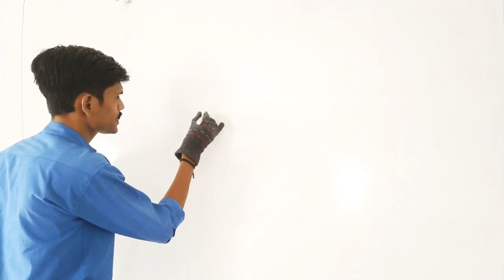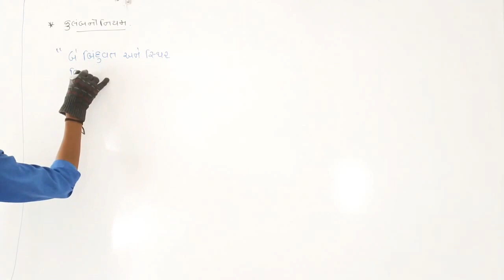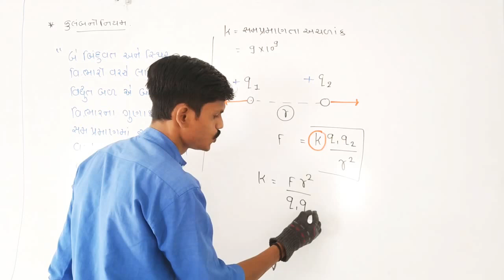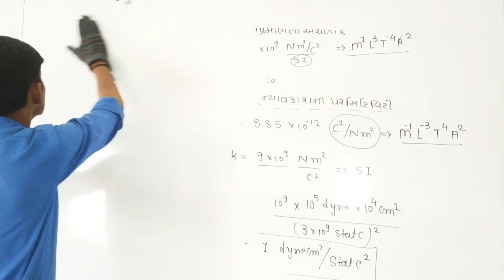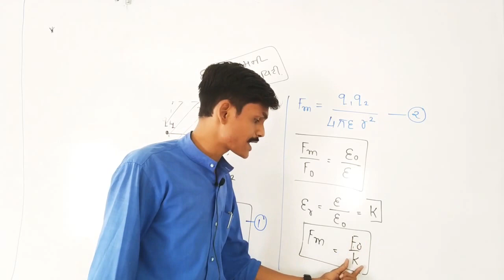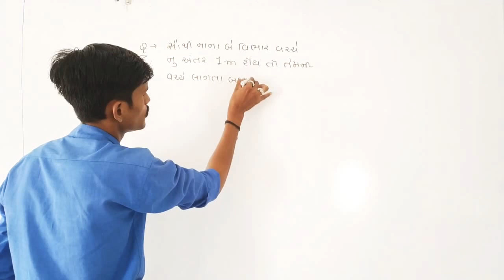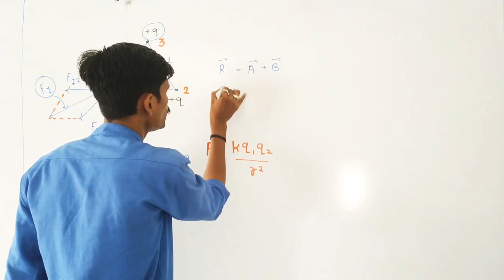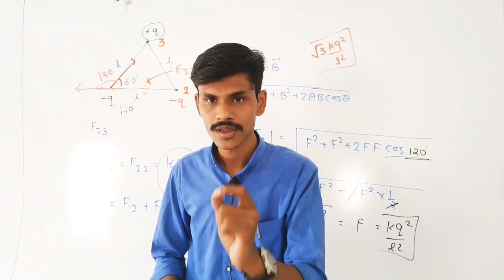Class 12 || chapter 01 || JEE/NEET || PART 03 || વિદ્યુતબળ માટે નો અદિશ નિયમ ||Coulom's Law vector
Class 12
chapter 01
JEE/NEET
PART 03
વિદ્યુતબળ માટે નો અદિશ નિયમ
Coulom's Law vector